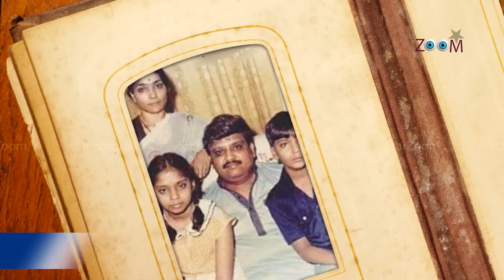SPB Family Photos | S P Balasubrahmanyam Rare Photos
In this video we have shared SPB Family Photos. More over you can see rare images and biography of Singer S P Balasubrahmanyam.